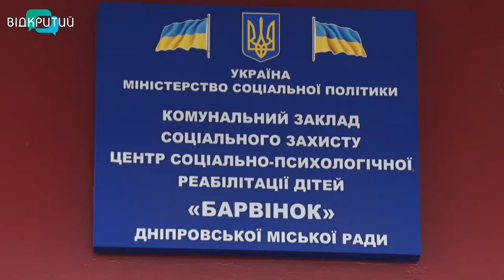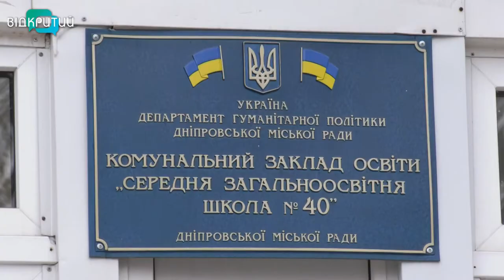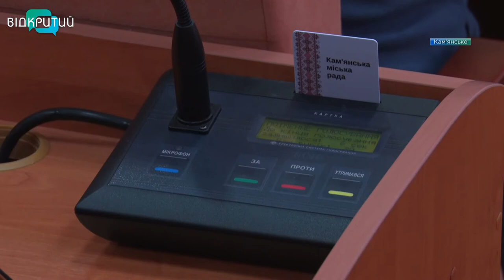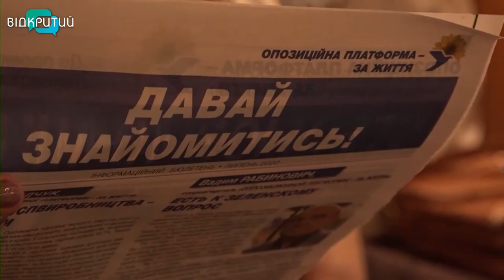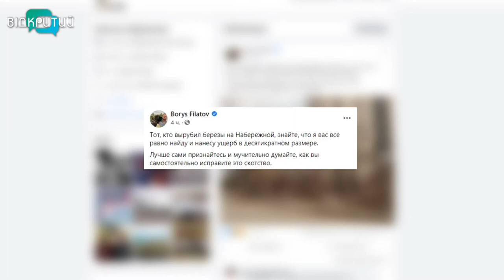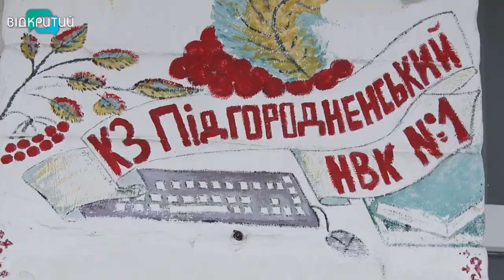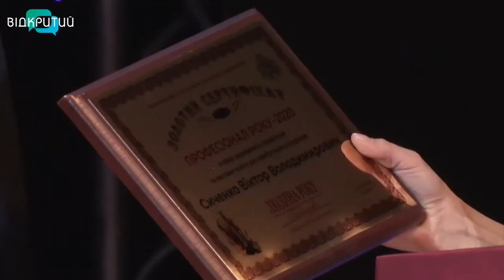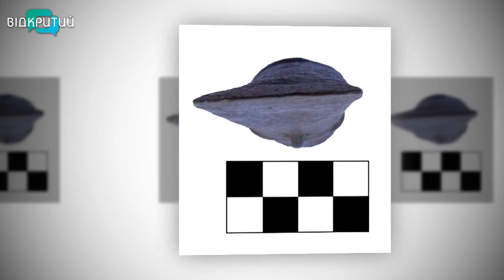Новини OPEN NEWS від 22 грудня 2020 року 20:15